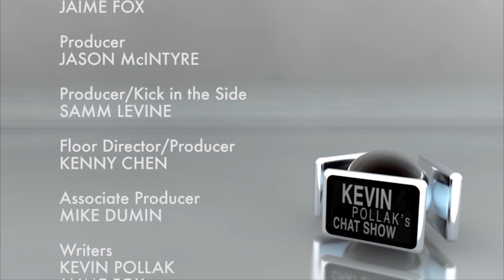KPCS: Stephen Root #297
Join Kevin as he sits down with beloved character actor Stephen Root (Office Space, King of the Hill). Stephen chats about his days as disco bartender while performing off- off Broadway as Kevin quizzes him on his costars’ names.